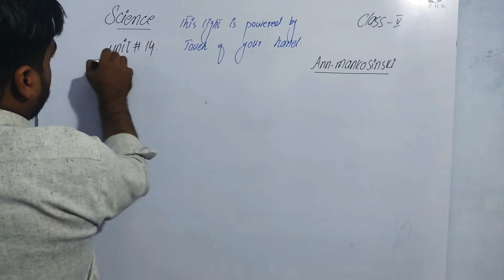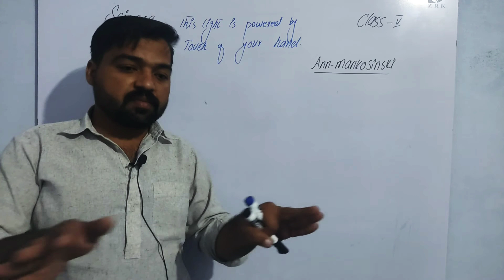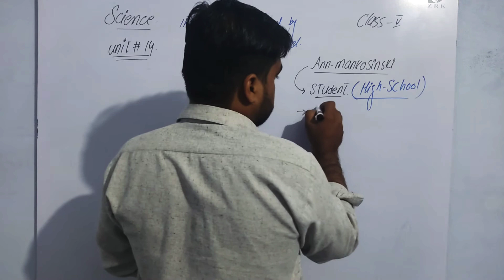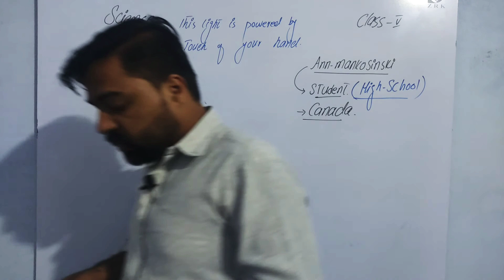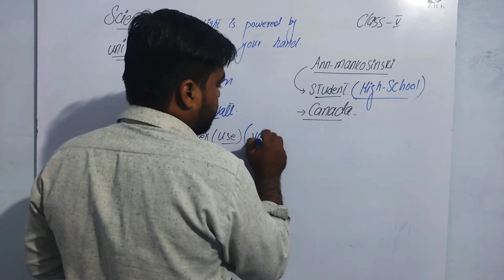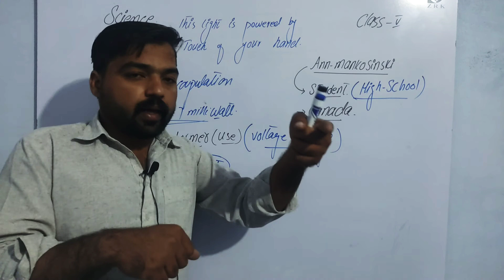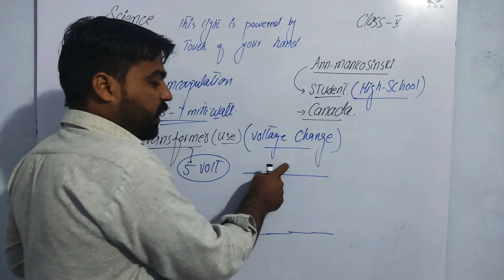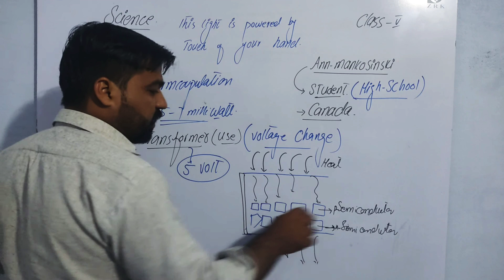This light is powered by touch of your hand✋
Welcome to AZ study corner.
Dear viewer we have created this YouTube channel  to serve the humanity in the righteous way.
And according to my senses the knowledge is the actual the righteous way to serve the nation.
I'm serving as the senior science teacher since 8 year.
I feel that there are alot of students who can't afford the A one or leads classes due to their financial problem.
I'm going to serve the people at their home. Just pick your cell phone and write the lecture i believe that after watching that you will be able to appear in your exam with high confident and i also believe that if you do great effort your will get hundred percent marks in your subject because my several students got 65/65 in federal board Islamabad Pakistan.
i will advice you to perform your duty at day and night and actually you duty is to study.
Gods helps those who help themselves.
don't depend on coaching classes . always believe in yourself.
at the end i would like to say please subscribe this channel as well as share with your fellow so that i would be able to more video lectures in this regard.
your love for education is my success and power.
jazakallah